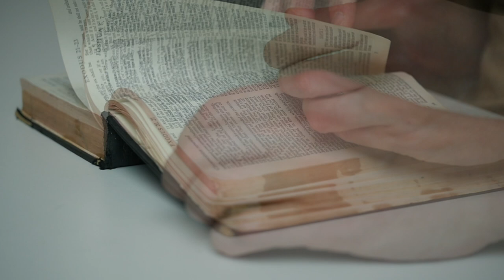Reading The Holy Bible book, looking for a quote. Free HD video footage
A religious person reads The Holy Bible book, opens it and lists, looks for quotes. The book is antiquarian and had many different masters through its life: paper is yellowed, there are spots of spilled liquids on it.

Dimensions: 1920 x 1080
Video codec: H.264
Color profile: HD (1-1-1)
Duration: 01:04
FPS: 25